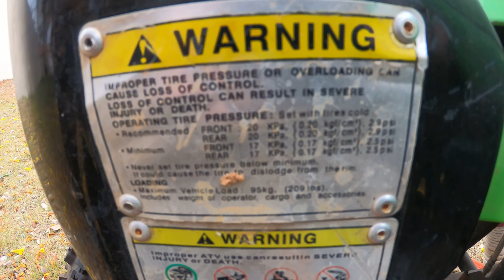Imprevisto com Quadriciclo | Dicas Desbravadores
Fala pessoal, galera tudo belezaa...
Neste vídeo falo um pouco pra vocês sobre o pneu do quadriciclo, qual pneu usar em cada situação e também falo de um problema ou imprevisto que tive com pneu do meu quadriciclo que estava vazando na lateral, ele ressecou estava murchando muito, veja dica de reparo imediato mas provisório, funciona bem.

Forte abraço, fiquem na paz Desbravadores!